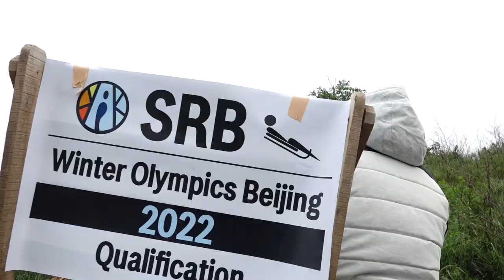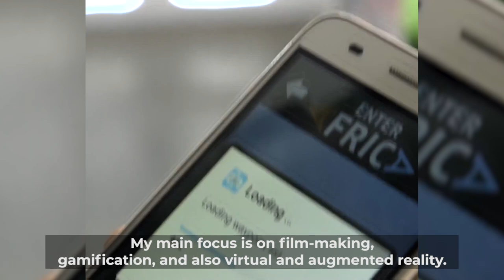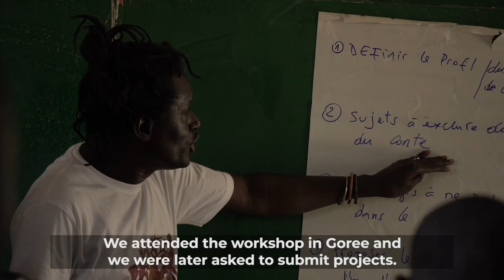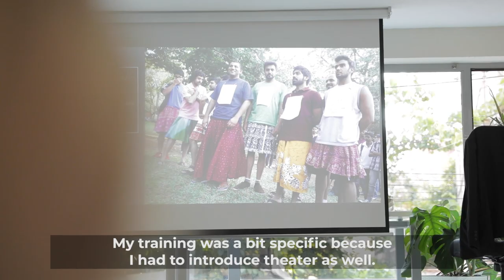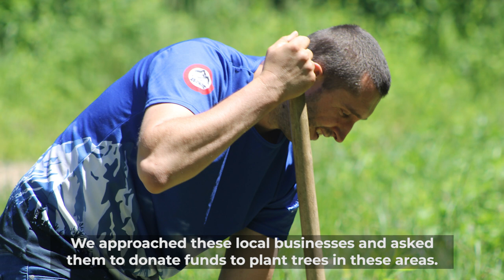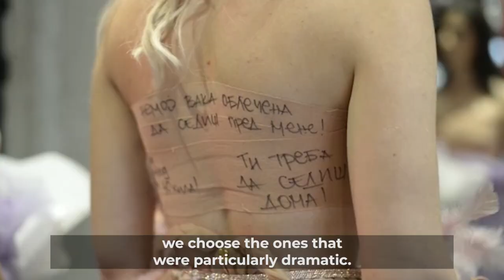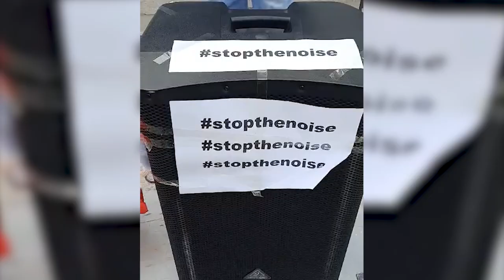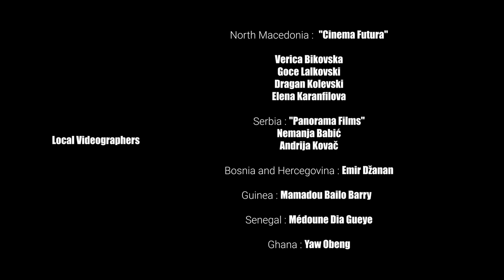CREACT (FULL DOCUMENTARY)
CREACT: CREATIVE APPROACHES TO ACT AGAINST CORRUPTION IN WESTERN BALKANS AND WEST AFRICA

This short documentary follows some of the amazing artists, activists, and investigative journalists at the heart of the Regional Creative Hubs project.

Regional Creative Hubs: Tapping into the Power of Arts and Culture to Embolden Citizen Action against Corruption is an extraordinary partnership between the Center for Artistic Activism and Open Society Foundations to counter corruption through creative activism.

Over three years in seven countries throughout West Africa and the Western Balkans, we trained and mentored dozens of artists, activists and investigative journalists. These amazing practitioners went on to conduct their own creative activism trainings, and implemented a range of innovative projects from radio plays in the rural areas of Senegal, to airplane antics above the capital of North Macedonia.